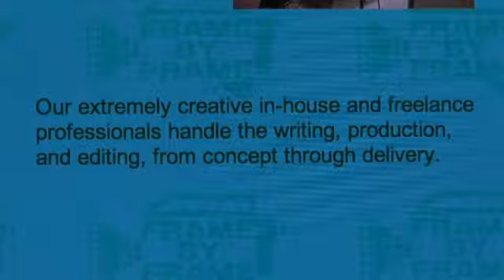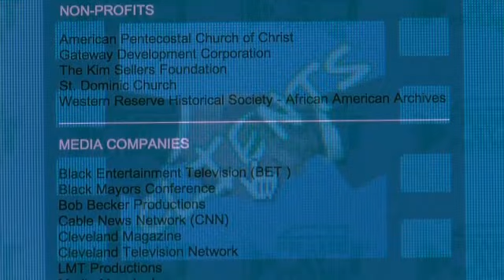Frame by Frame Company Video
Quality video production services for any project.